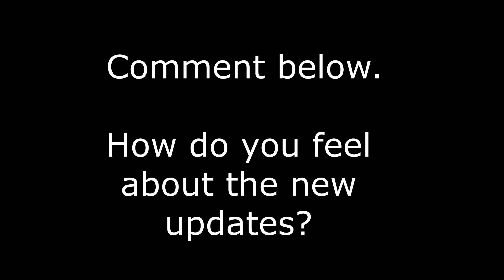Among Us Update PART 2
Another update from among Us including (new font, new task and discussion update)